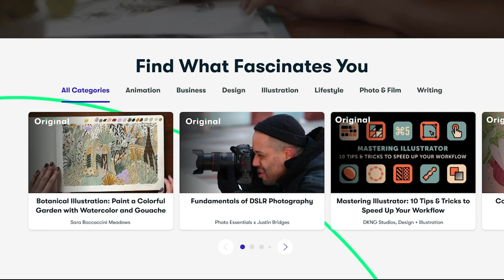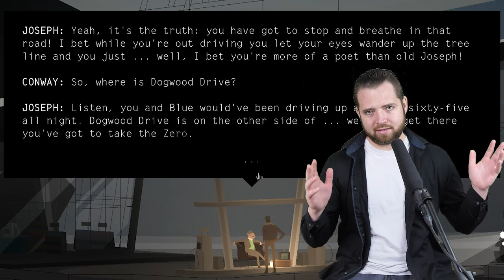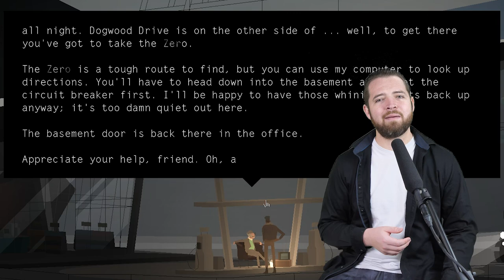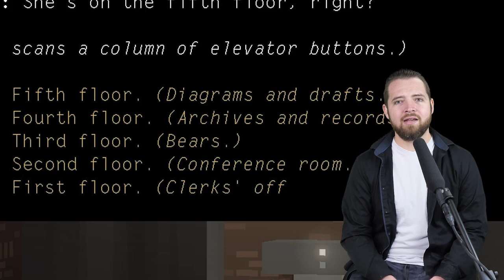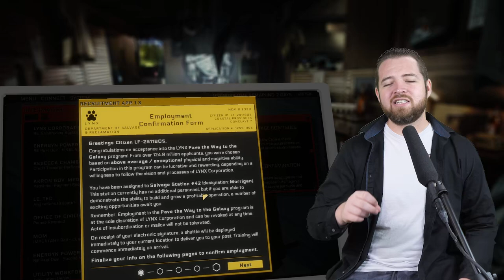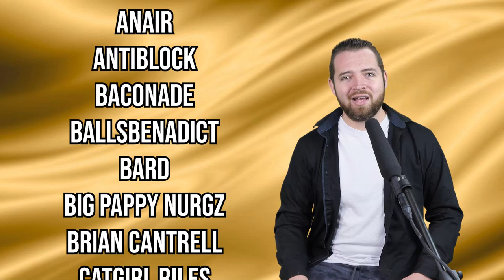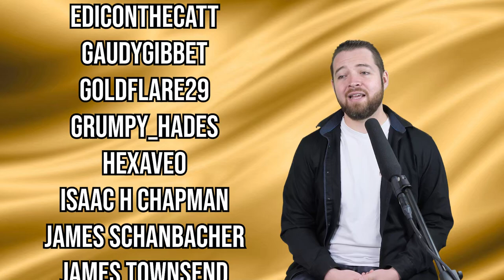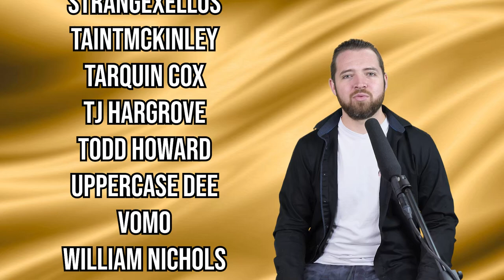The Best 2020 games you haven't heard of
All three games mentioned can be found on Steam!

0:00 Ad
1:00 Intro
3:50 Spiritfarer
11:25 Kentucky Route Zero
16:30 Shipbreaker
21:30 Conclusion